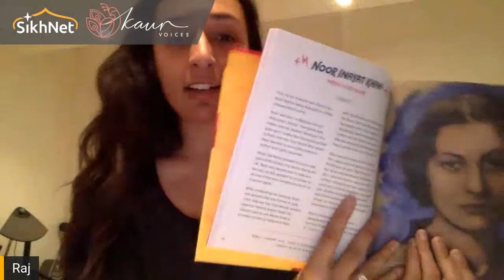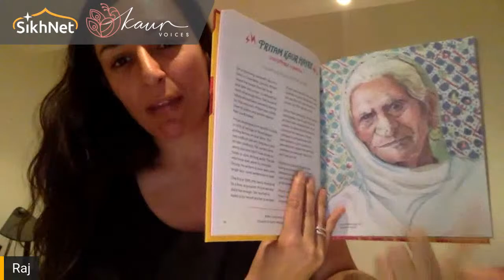Kaur Voices Ep. 4: Rajvinder Khaira on Eradicating Damaging Gender Biased Traditions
Jasvir Kaur Rababan is the host of 'Kaur Voices', a regular live talk show series. For more information on the show and Jasvir Kaur please go

You can catch the ongoing Kaur Voices episodes, hosted by Jasvir Rababan, LIVE EVERY SATURDAY at 9pm UK time (4pm Los Angeles)

In this Fourth episode: Rajvinder Khaira talks about The Pink Ladoo Project, founded byherself, is encouraging the South Asian community to recognise the damaging impact of gender biased traditions on young girls, their families and the community at large. The Pink Ladoo is the symbol of a protest against South Asian gender biased cultural norms.